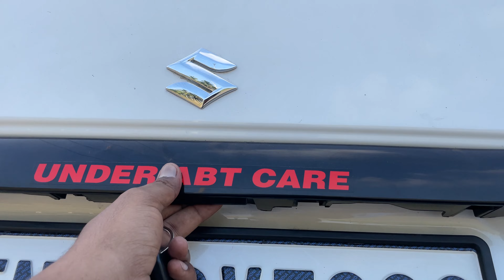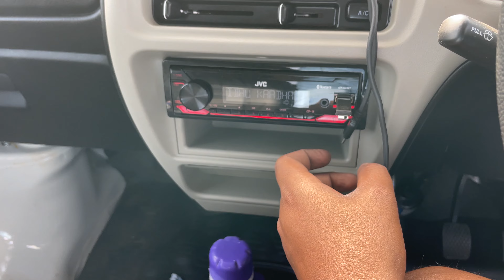Eeco 2022 New Model Tamil Review | 2 பிரச்சனை | வாங்கும்முன் யோசிக்கவும்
In this video, I have driven and reviewed the all-new EECO minivan from Maruti Suzuki.